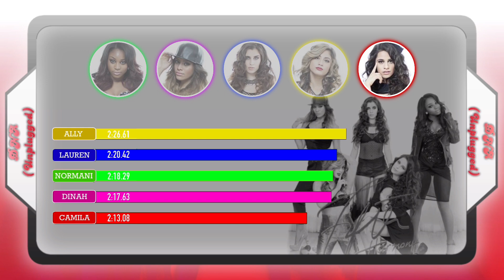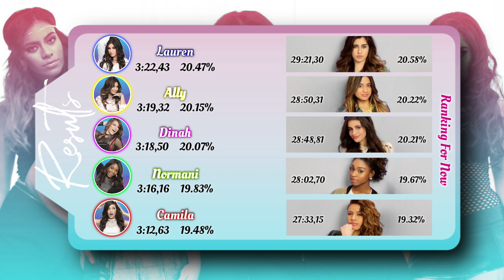How Would Fifth Harmony Sing DNA (Unplugged) by Little Mix